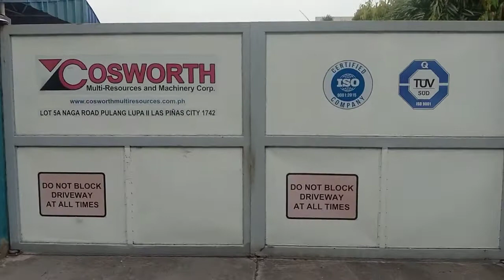rescue muna tayo